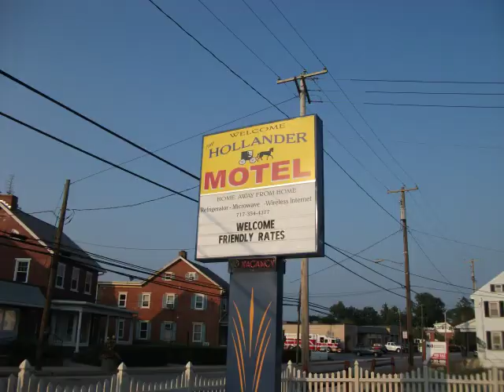Riding my Burgman 650 w/brother on his C50 to Holland & Hershey Pa in 2012, July.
2012 Burgman 650 trip to Pennsylvania shot with a handheld Fujifilm A220 pocket camera.